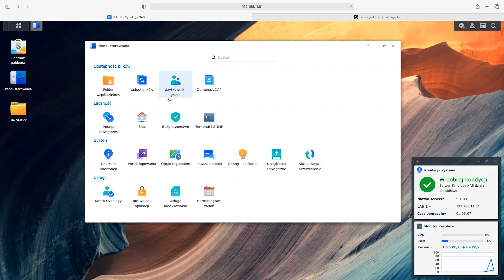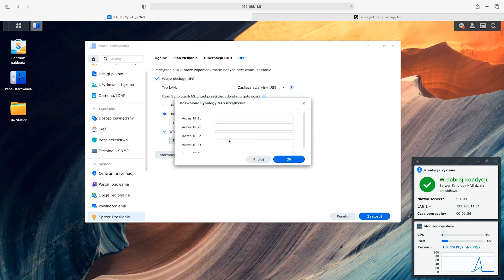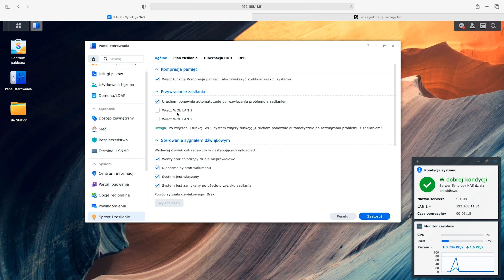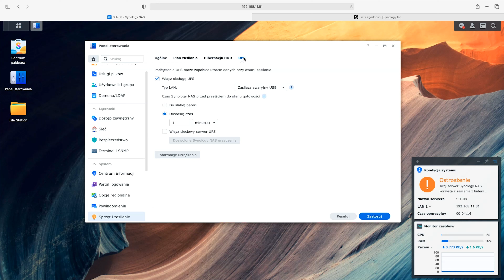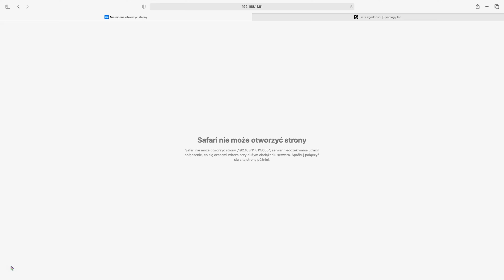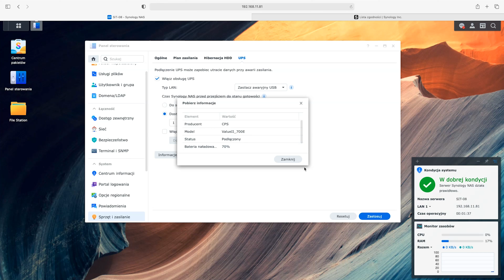fenITup_HowTo: UPS z NAS-em, czyli konfiguracja CyberPower VP700ELCD i Synology DS220+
Kontynuujemy nasz cykl nagrań z UPS-em VP700ELCD od CyberPower w roli głównej. W tym odcinku pokażemy Wam, jak połączyć VP700ELCD z NAS-em Synology - model, z którym będziemy pracować to popularny DS220+.

0:00 Wprowadzenie
0:37 Dlaczego warto wdrożyć połączenie UPS-a z NAS-em?
1:43 Podłączenie VP700ELCD do NAS-a QNAP
2:51 Konfiguracja

Masz pytanie dotyczące zasilania awaryjnego? Zadaj je w formularzu, a już 31 maja ekspert CyberPower odpowie na nie podczas naszego panelu dyskusyjnego on-line!